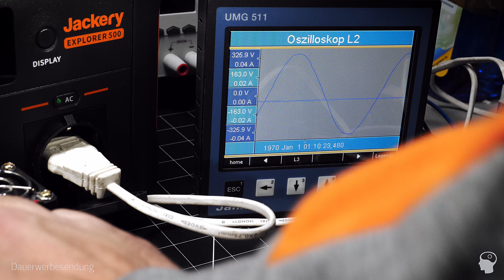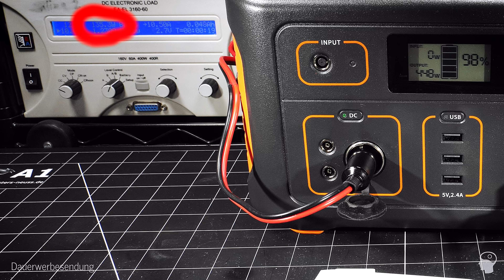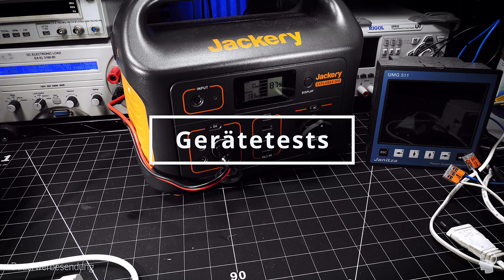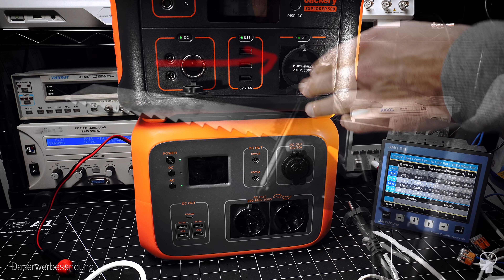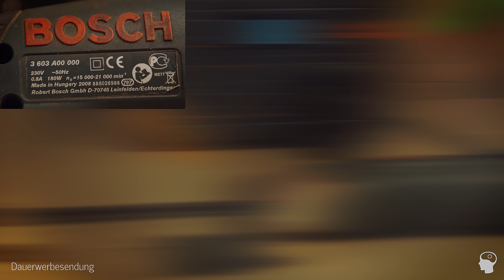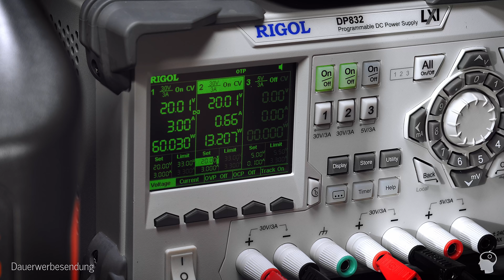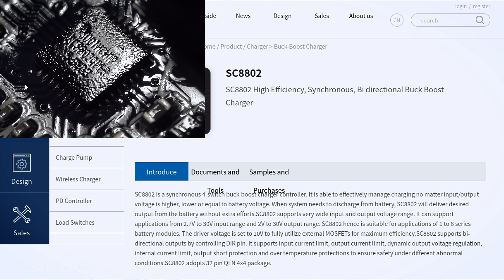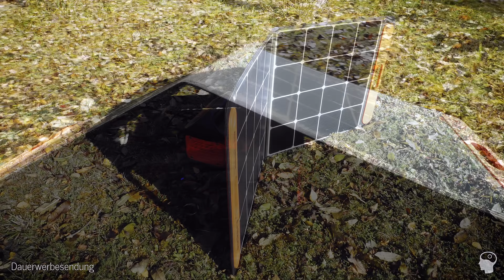Test: Jackery Explorer 500 | Teardown + Belastungstests Power Station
Test: Wieviel maximale Leistung liefert der Jackery? Wieviel Energie kann man entehmen?
🔺 Werbung Jackery Amazon DE Shop (*1)

00:00 Einleitung
00:32 Belastung!
04:24 Maschinen
09:07 Max. Entnahme
09:51 Input / Laden
14:42 Zerlegt!
27:02 Solar
27:55 Zusammenfassung